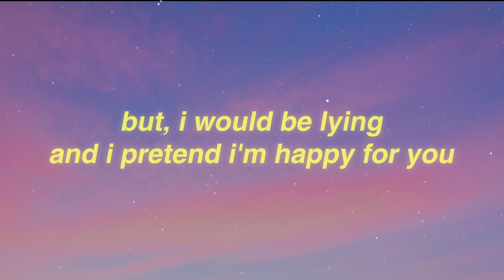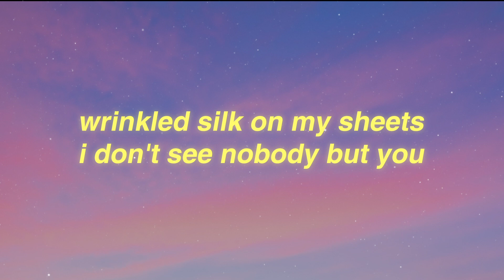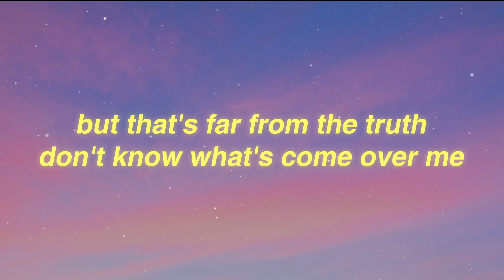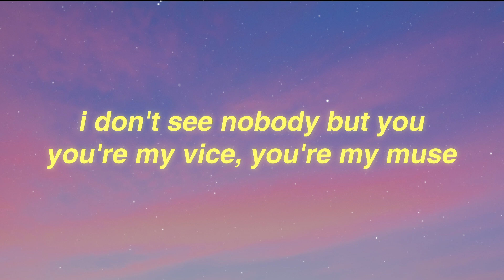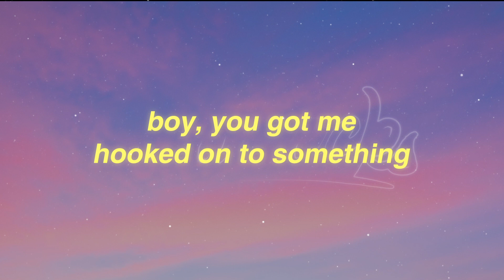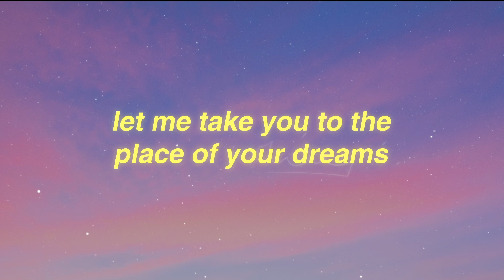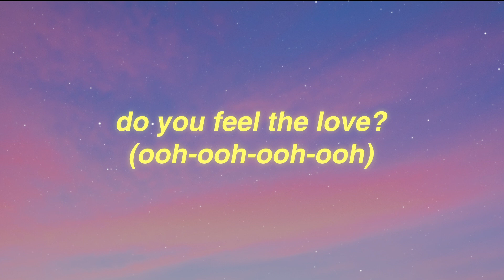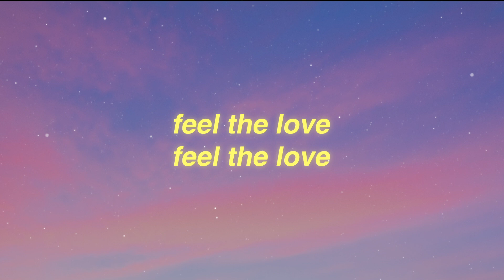dhruv - double take (Lyrics) "boy you got me hooked onto something"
Lyrics: double take - dhruv boy you got me hooked onto something

ooh-ooh-ooh-ooh
ooh-ooh-ooh

ooh-ooh-ooh-ooh

when you find some
dude to take home

boy, you got me hooked
on to something

who could say that
they saw us coming?

spend the summer of a
lifetime with me

let me take you to the
place of your dreams

ooh-ooh-ooh-ooh

boy, you got me
hooked on to something

spend the summer of
a lifetime with me

(ooh-ooh-ooh-ooh)